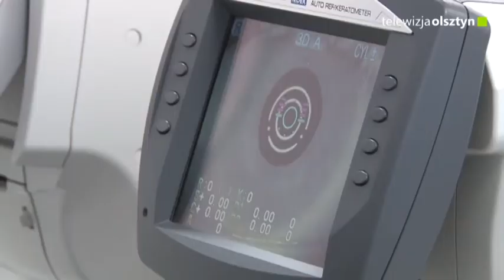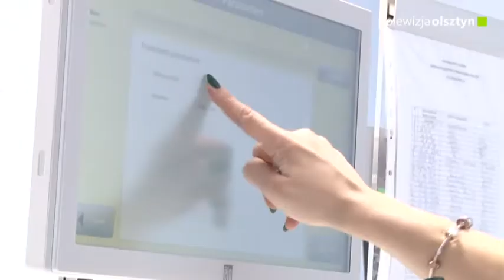Podsumowanie roku w Klinice Lens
Centrum Diagnostyki i Mikrochirurgii Oka Lens w Olsztynie co roku inwestuje w nowoczesny sprzęt, który pozwala rozszerzać zakres diagnostyki i leczenia pacjentów. Nie inaczej było w roku 2019.